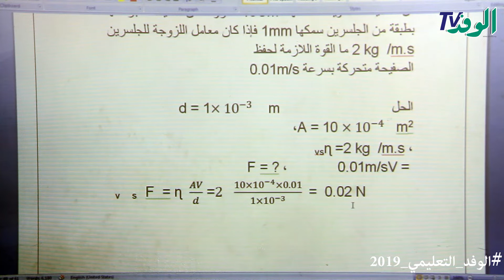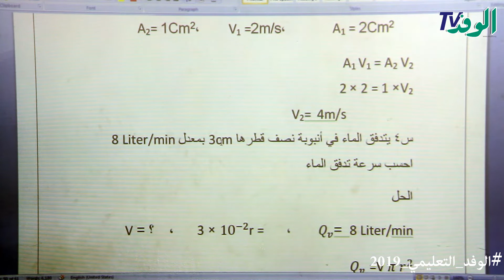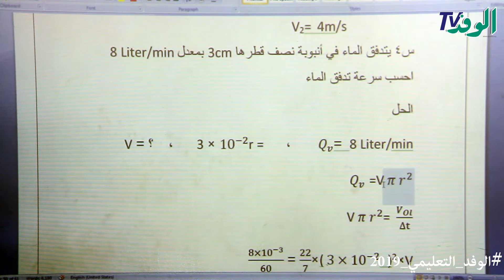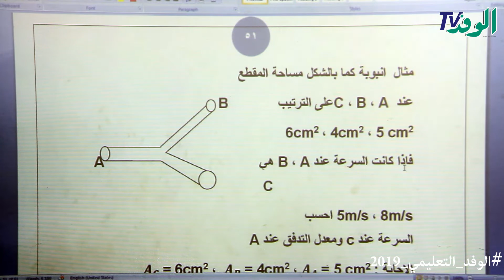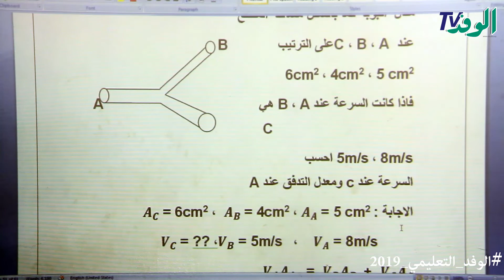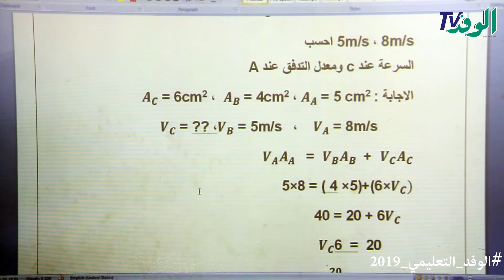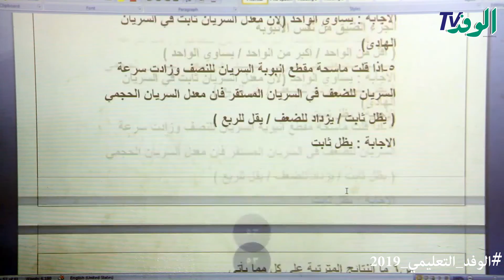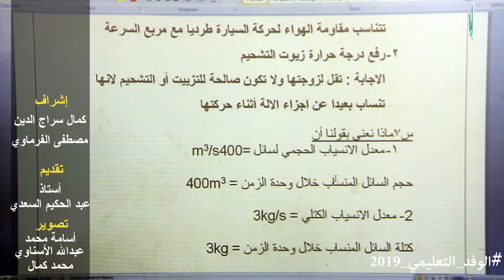مراجعة الفصل الرابع- خواص السوائل المتحركة- فيزياء- 2 ثانوي